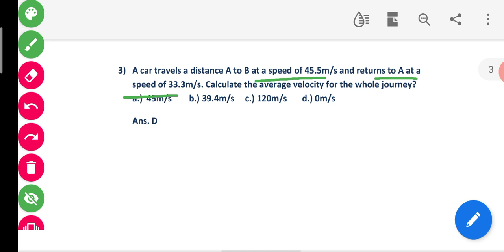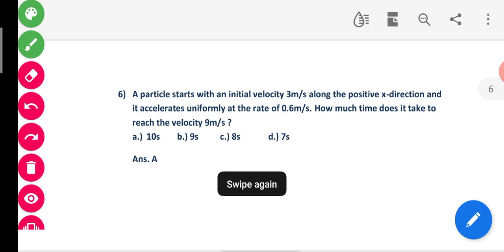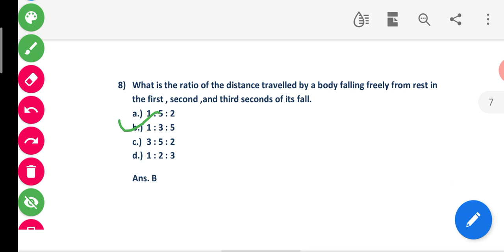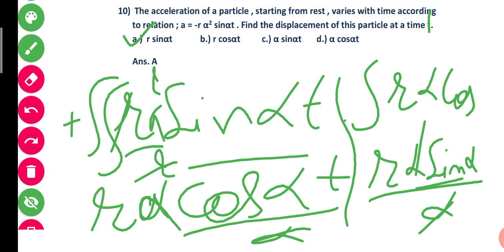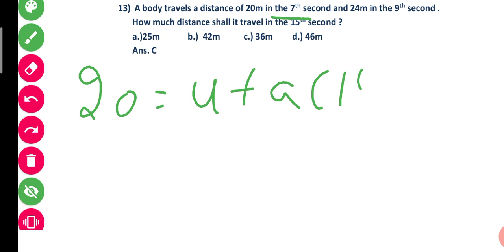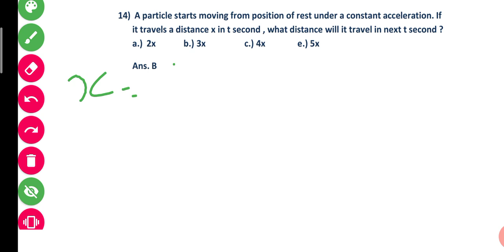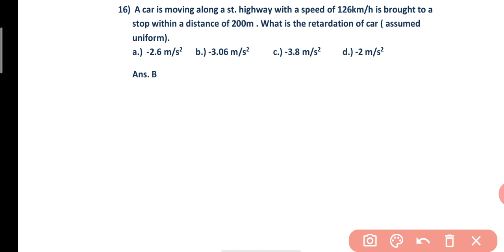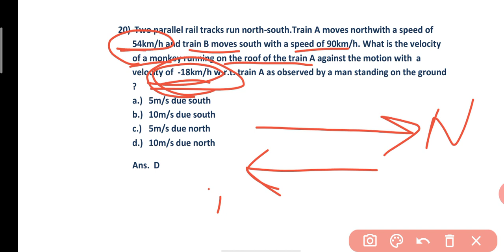Kinematics test 2 solution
USEFUL FOR :- NEET , MNS , AIRFORCE , AIIMS , NAVY , HSSC , BOARD EXAMS
sameer sir physics
kinematics test
class 11th physics
most creative kinematics questions